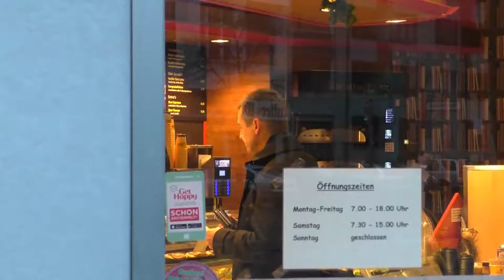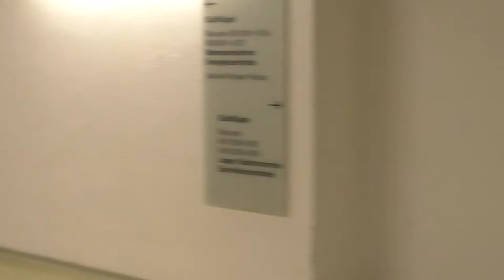Ein Tag im Bundestag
Wie vesprochen gebe ich Euch heute einen kleinen Einblick in meinen Arbeitstag als Abgeordneter. Vom Gang zum Bäcker am Morgen, über die Arbeitskreissitzung, bis zum Presseempfang am Abend hat mich in der vergangenen Woche die Kamera einen Sitzungstag lang begleitet. 📷